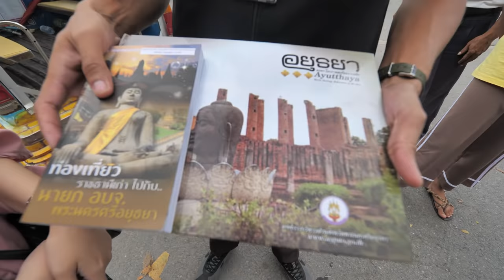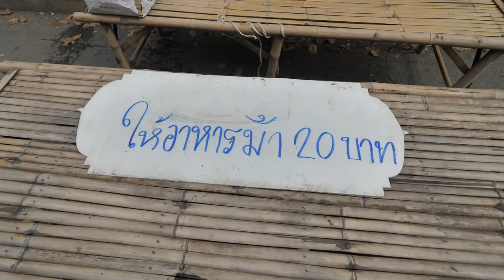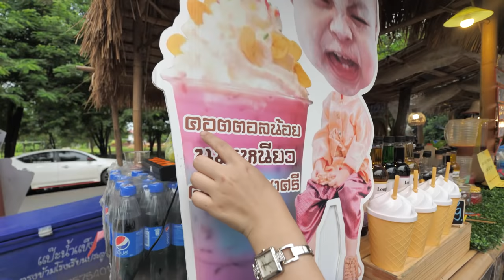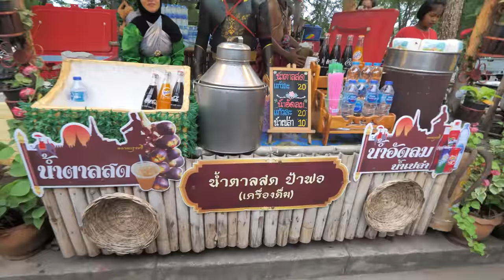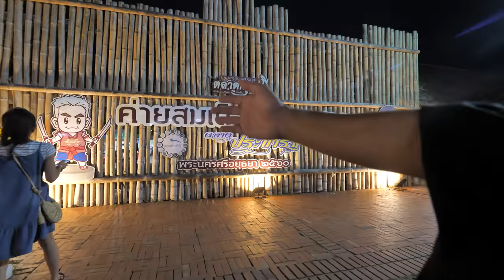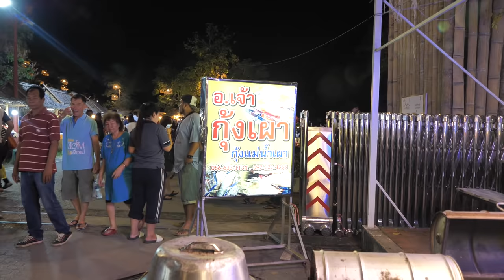อยุธยาไนท์มาร์เก็ตใสๆ แม่ค้าใส่ชุดไทยขายของ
สั่งชุดคูลๆจากแบร์ฮักได้ที่